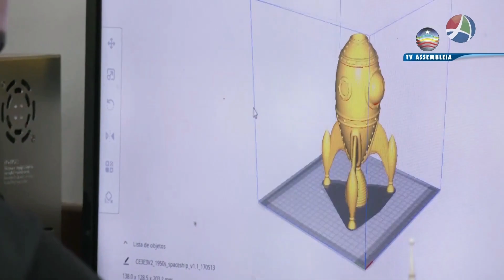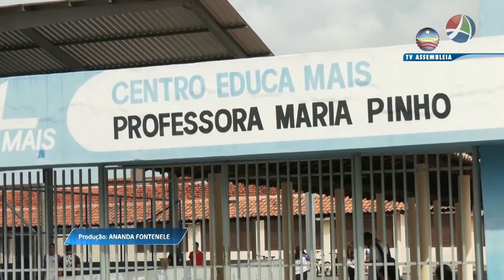COMUNIDADE 10 01 2023 BLOCO3